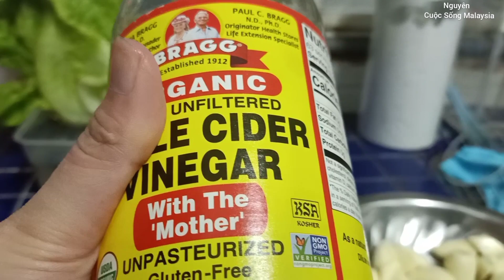Người Việt Lấy Chồng Nước Ngoài Có Thiệt Thòi, Miếng Ăn Ngon Vợ Cũng Phải Nhường Cho Chồng